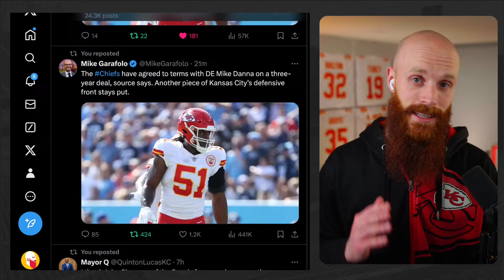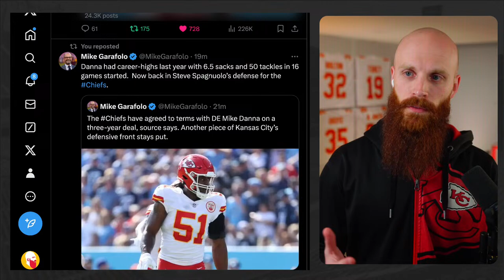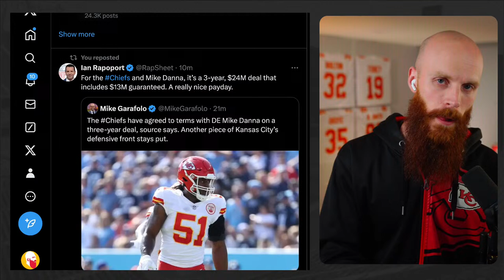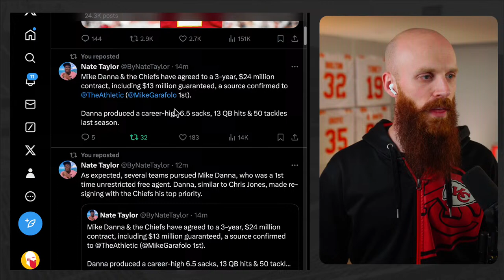The Chiefs signed DE Mike Danna to a LONG-TERM deal!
CHECK OUT UNDERDOG FANTASY! Code HBTC matches your first deposit up to $100

Cole DeRuse
705-B SE Melody Ln #218
Lee's Summit, MO 64063